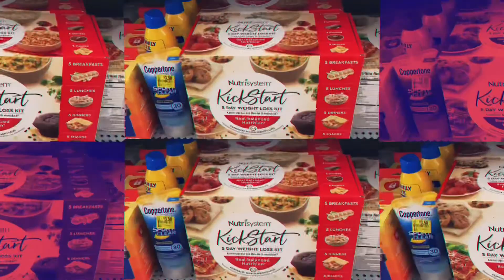Workout Wednesday/ Weights Day 💪🏽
Heyyy TSquad that’s right it is weights day 😬. How are you guys doing? I am going to be signing up with a nutritionist very soon to get me on the right path to eating I am weak in that area and need help. Did you guys know I have journals that I designed up on Amazon for the Pickens go to Amazon search journals by Tasha Thomas and check it out! Your support would be greatly appreciated. Thank you.